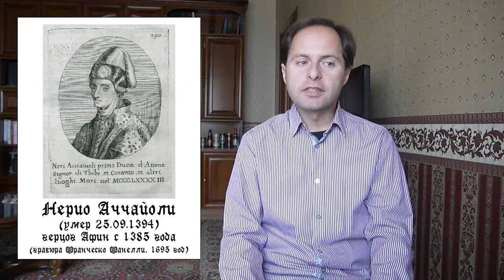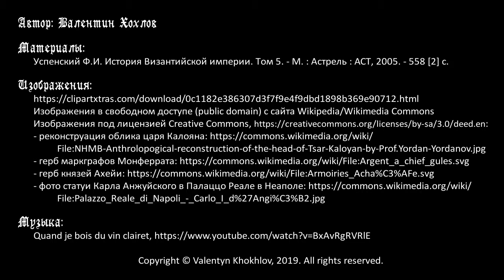История средних веков №30 - Латинская империя в Константинополе и латинские государства в Греции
История государств, возникших вследствие Четвертого крестового похода на территории Византийской империи - Латинской империи в Константинополе, королевства Фессалоники, княжества Ахейя, герцогства Афинского и герцогства Архипелага. Как феодальная система была принесена на земли Греции, не знавшие подобных отношений, и как она повлияла на их развитие. Отношения латинских государств с соседями - Болгарским царством, Никейской империей, Эпирским деспотатом. Судьба латинских государств, некоторые из которых пережили саму Византийскую империю.

Таймкоды:
00:00 Вступление
03:00 Раздел Византийской империи после взятия крестоносцами Константинополя в 1204 году
08:25 Противостояние императора Балдуина и болгарского царя Калояна
11:35 Деятельность Генриха, брата Балдуина, в 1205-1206 годах
15:45 Деятельность короля Фессалоники Бонифация: неудача с Эпиром, завоевание Беотии и Аттики
18:16 Покорение Пелопонесса Шамплиттом и Вилльардуэном
21:37 Организация княжества Ахейского
24:26 Правление императора Генриха в 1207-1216 годах: победы над болгарами, борьба со знатью королевства Фессалоники
28:37 Императоры Петр де Куртене и его сын Роберт (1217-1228), падение королевства Фессалоники (1224)
31:04 Император Балдуин II и его соправитель Иоанн де Бриенн, отвоевание Константинополя византийцами (1261)
33:52 Княжество Ахейское при Жоффруа II и Вильгельме II де Вилльардуэн (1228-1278) и его дальнейшая судьба
36:39 Герцогство Афинское при преемниках Оттона из дома де ля Рош (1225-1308)
39:01 Каталонская кампания и Рожер де Флёр
41:30 Герцогство Архипелага (Наксос), Марко Санудо и его преемники
43:21 Выводы, которые можно сделать из истории латинских государств в Греции